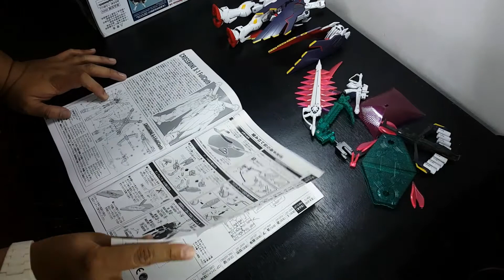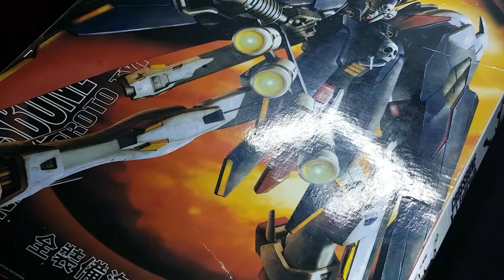Unboxing MG Crossbone Clone | Daban Model